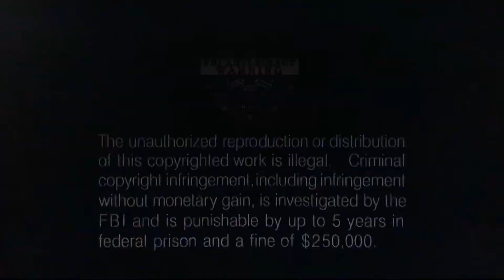Opening To Smallville Season 5 2005 DVD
Here is the opening preview 2005 DVD Of Smallville Season 5
1. FBI Anti-Piracy Warning screen
2. Warner Bros Home Video logo
3. DVD Menu